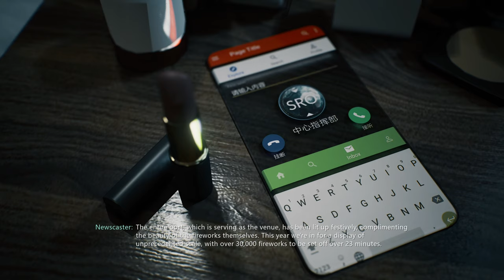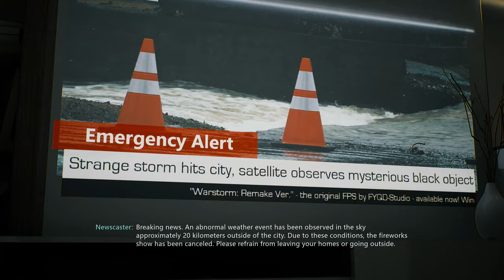Let's Play Bright Memory Infinite on Xbox Series X (4K)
Bright Memory was one of the first games to fully use the power of the Xbox Series X when the console launched, but it was little more than a tech demo and even had some technical issues caused by the port.

it was still impressive enough graphically and had fun over-the-top action that made me hungry for more, so the full game's release has been on my radar ever since.

Fast forward ~2 years and we can now play the full release. Sadly it's only about 2 hours long and doesn't offer a lot of replay value because even the Devil May Cry like scoring system has been removed.

Luckily, most of the two hours is still a lot of fun to play and left me hungry for more. Conclusion: pick this up for a low enough price and you won't regret it.

Note: sorrry for some of the weird cuts, for some reason the game stopped recording a few times or crashed to the Xbox dashboard.

Played on Xbox Series X. Review copy provided by StridePR.